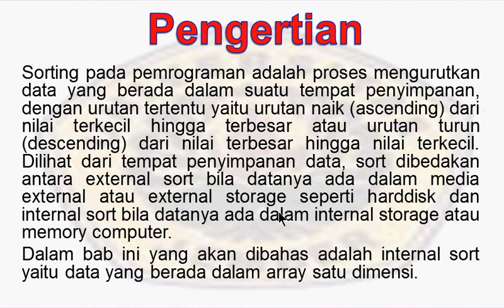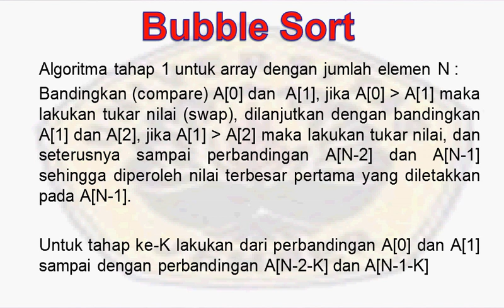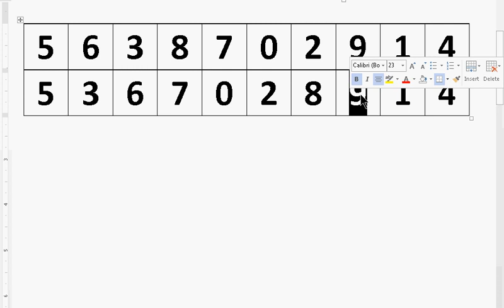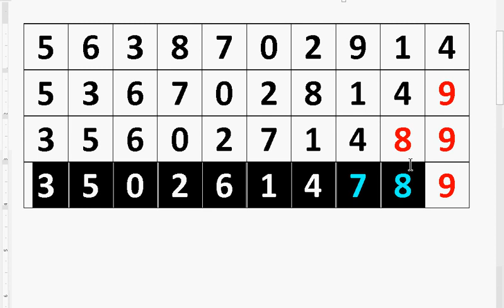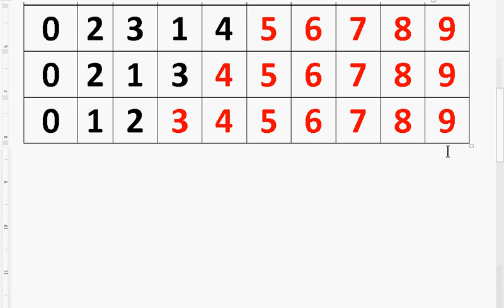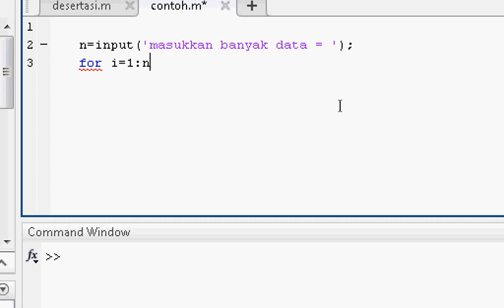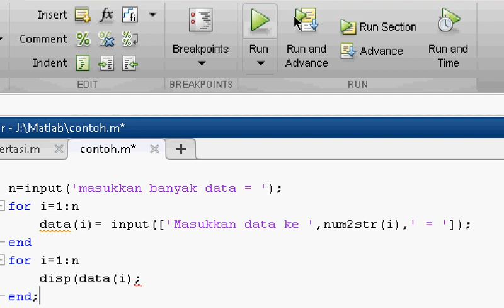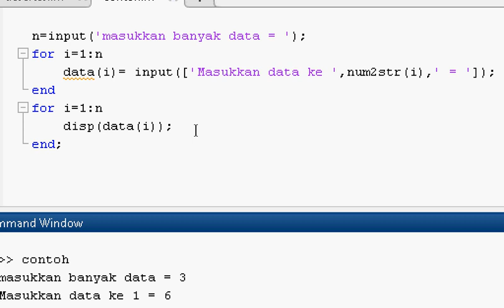Algoritma Bubble Sort